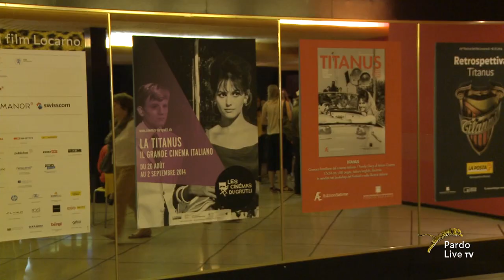Retrospettiva Titanus Conversazione con Guido Lombardo Festival del film Locarno